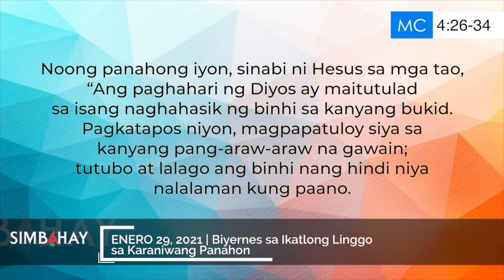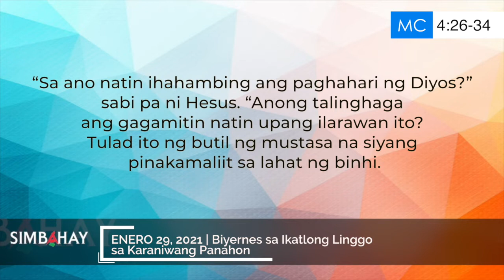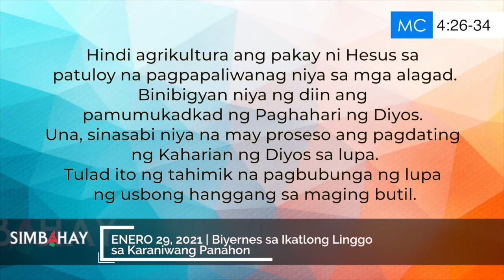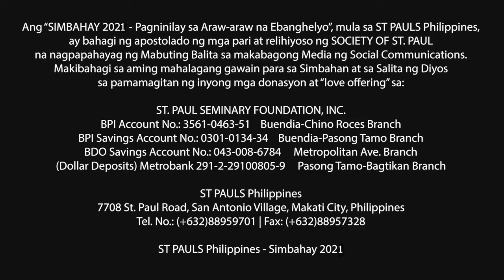Simbahay | Biyernes sa Ikatlong Linggo sa Karaniwang Panahon | Enero 29, 2021